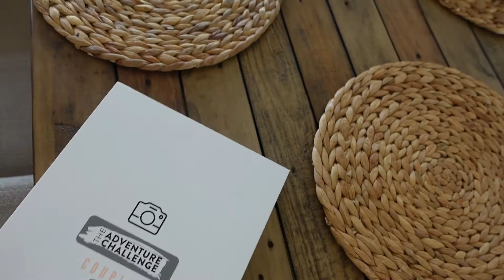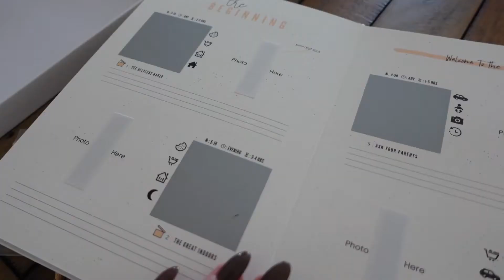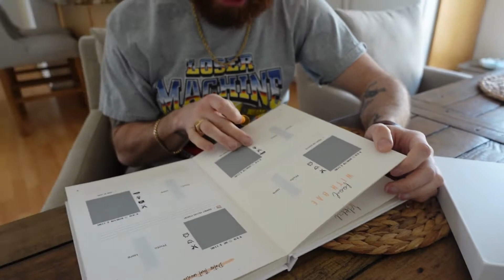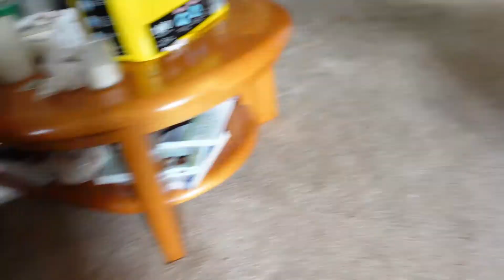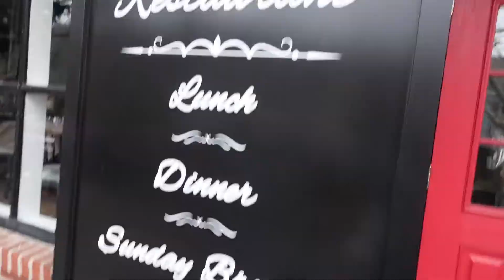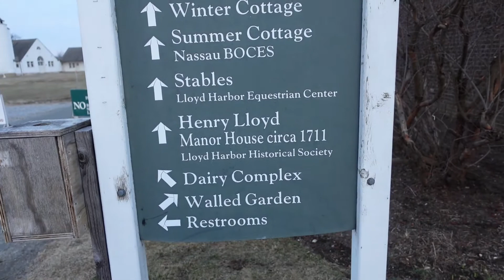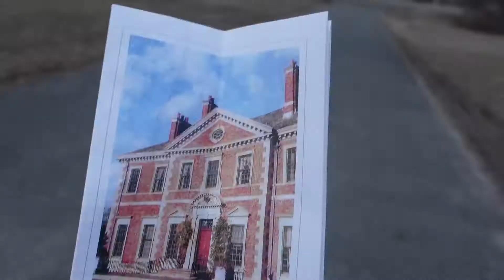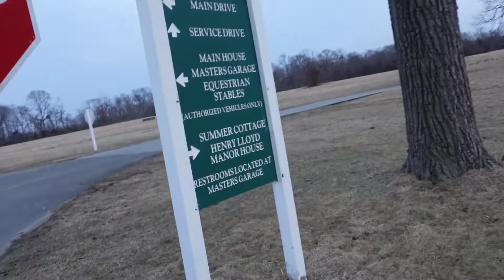WEEKEND VLOG LONG ISLAND, NY- Adventure Challenge, New Puppy, New House Updates, Cold Spring Harbor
TODAYS LINKS:
Coffee Table
Barefoot Dreams Dupe Blanket
White Bookshelf

0:00 - Intro
9:54 - Puppy Love
16:46 - Adventure Challenge
39:18 - Home Updates